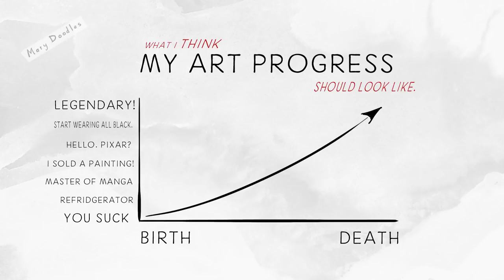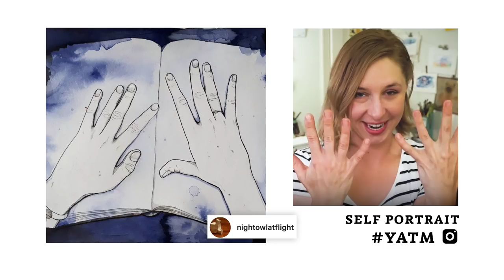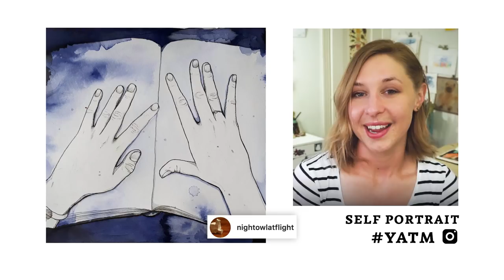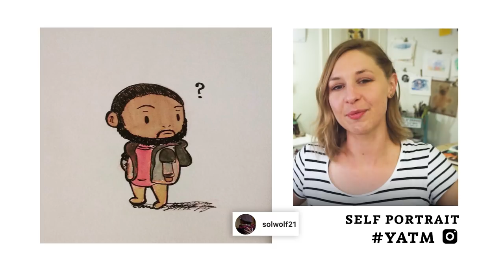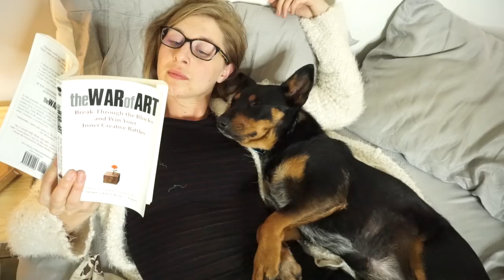Self Portraits - YOUR ART THIS MONTH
What's it like returning to making art only to find that you're not as good as you remember?
YATM is BACK with some inspiring self portraits that are gonna make you wanna art so hard.

▶ WANNA PLAY ALONG?
Theme: "1950"
Deadline: March 28, 2018.
Make a drawing or painting or WHATEVER creation you please. Share on instagram YATM & tag me @MaryDoodles for a chance to be featured next month!

Always taking theme suggestions in the comments!

▶ VLOGS! My face & what comes out of it
▶ SOCIALIZE!